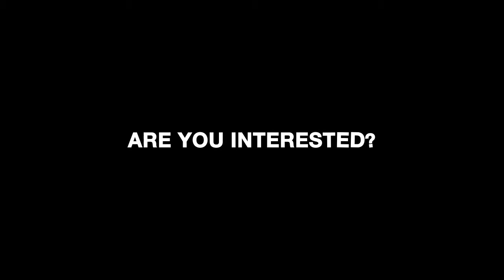Park Ridge - Dubai Hills Estate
Urban living amidst green spaces

Effortlessly combining urban living with nature, Park Ridge epitomises a community-oriented lifestyle and offers quality amenities. Residents can enjoy the green spaces that surround the towers and also seamlessly access the numerous retail outlets, cafés and restaurants, as well as recreational facilities. Select between 1 and 3 bedroom apartments or podium townhouses.

To know more about the Luxurious properties and investment opportunities in Dubai, please contact

Office Registration Number 12388